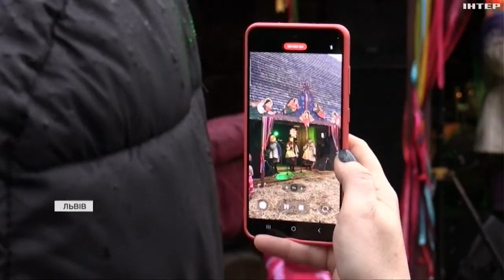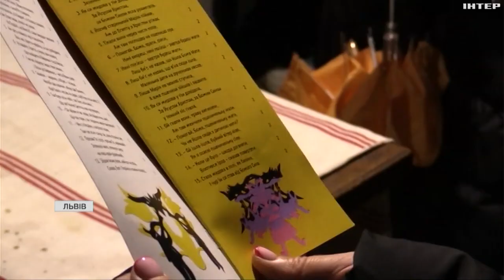Львів святкує: гості та жителі міста зібралися на традиційну коляду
Дотриматися давніх тардицій не завадив уже звичний львівський дощ посеред зими. Зі святковими подробицями коляди - Христина Гашенко.